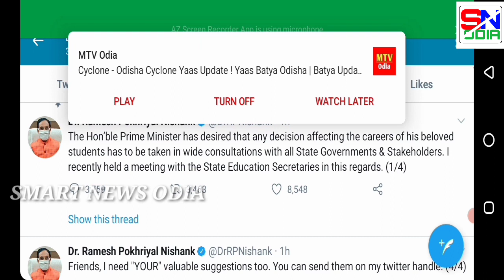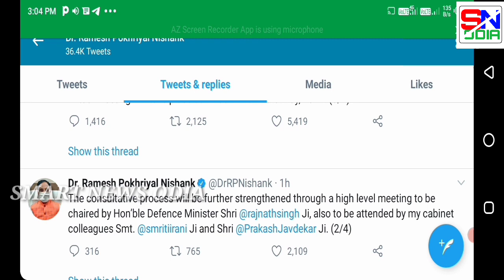+୨ ପରୀକ୍ଷା ବାତିଲ ଖୁସି ଖବର ଦେଲେ ନିଜେ କେନ୍ଦ୍ର ଶିକ୍ଷାମନ୍ତ୍ରୀ || +2 exam Cancelled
ସରକାରଙ୍କ ବଡ଼ ନିଷ୍ପତ୍ତି ବାତିଲ ହେବ +୨ ପରୀକ୍ଷା

+2 Exam Canceld

+2 Exam Cancelled News

Cancell Board Exam 2021

Plus two Exam 2021 latest News

+୨ ଓ +୩ ପରୀକ୍ଷା ତାରିଖ

+2

#+2_exam_news#

#+2_exam_cancelled#